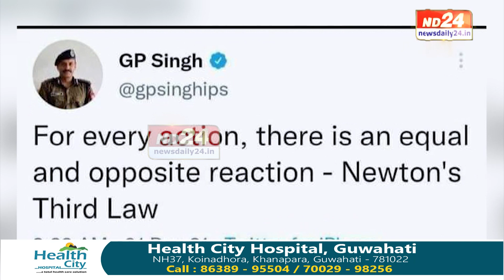'বিজেপি চৰকাৰৰ বিৰুদ্ধে আৰু আন্দোলন নকৰে কংগ্ৰেছে'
হিমন্ত বিশ্ব শৰ্মাই দুদিন পূৰ্বে কৈছিল এতিয়া আৰু আন্দোলন কৰিবলৈ ওলাই নাহে জনতা। মুখ্যমন্ত্ৰীৰ কথা মানি লৈছে অসম প্ৰদেশ কংগ্ৰেছ কমিটীয়েও। বিজেপি মিত্ৰজোঁটৰ চৰকাৰৰ বিৰুদ্ধে আন্দোলন নকৰাৰ কথা ঘোষণা APCCৰ সভাপতি ভূপেন বৰাৰ। কিন্তু ৩৬৫ দিন হোৱাৰ পিছতেই বিজেপি চৰকাৰে বছৰত কৰা কামৰ খতিয়ান দিব লাগিব প্ৰদেশ কংগ্ৰেছক।